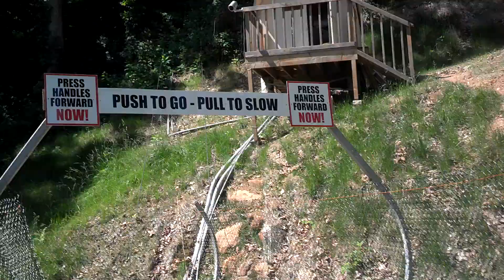alpine roller coaster pigeon forge